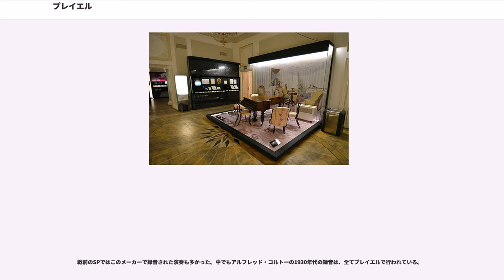プレイエル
プレイエル（"Pleyel et Cie"）は、フランスのピアノ製作会社である。

ピアノ製作会社「プレイエル商会（"Pleyel et C" ）」は、イグナツ・プレイエルとその息子カミーユ（1788年 - 1855年、ピアノの名手で1815年に父の仕事の共同経営者になった）によって設立された。この会社はショパンに使用されたピアノを生産し、また、ショパンがパリで最初に演奏会を（そして最後の演奏会も）行ったコンサートホール「サル・プレイエル（Salle Pleyel）」も経営した。19世紀末ころ、プレイエル社は最初の半音階ハープを製作した。20世紀初頭には、ワンダ・ランドフスカの要請で、ハープシコードの復活に手助けをした。

イグナツ・プレイエルによって1807年にPLEYELを冠した最初のピアノが製造される。
1813年にイグナツは、正式にカミーユにその経営権を譲り、1829年にイグナツの健康状態の悪化を機にプレイエル親子は財産の整理を始め、長年の友人であるカルクブレンナーが、プレイエルピアノの製造、販売、貸出を行うPleyel & Co.を設立する。

1855年にカミーユよりオーギュスト・ヴォルフに経営権が引継がれ、ヴォルフは、工場をパリからサンドニに移動させる。55000mの広大な工場では、1866年の最盛期には年間3000台のピアノを生産した。1887年のヴォルフの死を受け、義理の息子であるギュスターブ・リヨンが経営を引継ぐ。優れた音楽家でもあり、鉱山技師でもあったリヨンは、製造の近代化に成功する。1866年には、プレイエルの経営は、パリのロシュシュアールのショールームの他に、パリ市内に2軒、ブリュッセル、ロンドン、シドニーにそれぞれ1軒ずつ支店を持つまでに成長した。

1927年にパリにサル・プレイエルが建設される。

1930年、リヨンが経営より退く。時を同じくして、1929年のアメリカの株の大暴落を受けたプレイエルのピアノ部門が1933年財産管理下に陥る。翌年、プレイエル破綻。サル・プレイエルは、クレディリヨネ銀行に買収され、1998年までその管理下におかれる。

1961年、経済的苦境の中、前年に合併したばかりのガヴォー・エラールと合併し、ガヴォー・エラール・プレイエルとなる。この時点で、多くのピアニストの証言からプレイエルの音は消えたといわれている。1971年に、ドイツのシンメル（Schimmel piano company）により買収され、工場をドイツのブラウンシュヴァイクへと移転する。このシンメルによる経営はその後25年に亘る。この買収劇によって、プレイエルブランドのピアノはドイツ資本となったものの、技術者たちが出資者たちの援助のもと、北フランスに工場を開き、ラモー（Rameau）の名でフランスピアノを作り続ける。

サル・プレイエルの所有者であるクレディリヨネ銀行が、1995年に経済的なスキャンダルに見舞われ、その財産が国の管理下におかれ、競売に掛けられる。翌年、フランス人ビジネスマンのユーベル・マルティニがサル・プレイエルを購入し、南仏アレスに移転していたプレイエルの工場の再生にも着手し、名称もフランス・ピアノ製造会社（Manufacture Francaise De Pianos）に変更する。翌1998年、サル・プレイエルの実質的な売却が行われ、70年間の分裂を経て、再びプレイエルが一つになる。サル・プレイエルは2006年9月に再開され、オーケストラの公演など多くのコンサートを開いている。

2002年マルティニの要請を受け、アルノー・マリオンがサル・プレイエルとフランス・ピアノ製造会社の経営に関る。2006年現在、フランス・ピアノ製造会社は、アラン・ラフォンにより運営されている。

2007年業績不振により、南フランスのアレス工場から撤退し、パリ郊外にアトリエ工房として再出発を果たす。体制としては受注生産であり、2008年度の生産台数は20台、2009年度は16台と、零細企業としての経営を余儀なくされていた。2013年にはついに生産中止を発表。ただし、在庫については当面販売が続けられる。

2014年9月、パリ・ドメニル通りのに本社を移転した。現在は同社ピアノの修復が中心で、グランドピアノのみ特注で製造している。2016年には中国に販売会社がオープンしている。

ショパンが愛したピアノとして有名。
オーソドックスな黒や木目調以外に、現代的なデザインのアートケース・ピアノも販売されている...